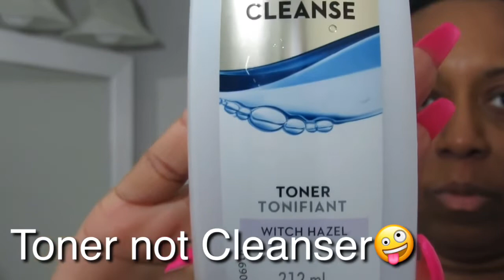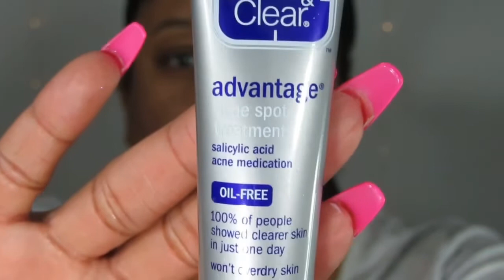Detailed Morning Skincare Routine | Acne Edition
Hiiiii Luvs. Today's video is my mourning routine to prep my skin for makeup application. After the steps I showed in the video, I did not show you that I do also add sunscreen and primer but I wasn't going anywhere this day so I omitted showing it. Hope you enjoy.. Thank you for sharing...

Products Used
L’Oréal Revitalift Brightning Cleanser
L’Oréal Revitalift Eye Cream
Clearasil 5 in 1 Mask
Clean n Clear On the Spot Treatment
Olay Toner with Witch Hazel
100% Coco Butter Stick
Colourpop Lippie Scrub
Colourpop Lip Balm

Tools Used
PMD Clean
Lip Exfoliating Brush
ELF Cosmetics Eye Wand

click the link below ⤵⤵ code already applied or type in code simplytaneica at checkout